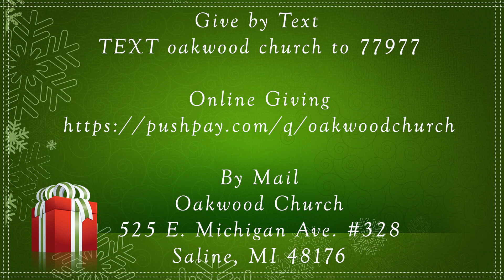“The Shepherds’ Story” (December 10, 2022)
“The Christmas Gospel” Part 2 of 5
December 10, 2022
Pastor Frank Radcliff
(Unless noted, all scripture quotations taken from the NLT)
Join Oakwood Church "LIVE!" A powerful time of contemporary worship and a practical message you can relate to. Licensing rights are purchased and maintained via dual streaming and performance licenses. One set provide from Christian Copyright Licensing International (CCLI), and another provided from Christian Copyright Solutions (CCS). The latter provides streaming rights to "over 20 million Christian and secular songs from the combined catalogs of ASCAP, BMI and SESAC". (Licenses: WCL#9241, CCLI1359682, CSPL019833)